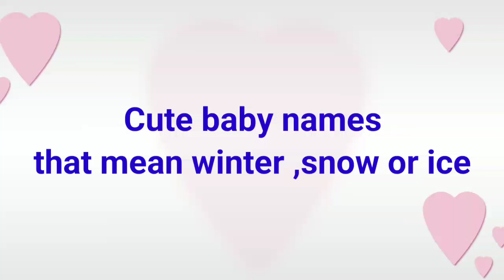Cute baby names inspired by winter ,snow and cold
baby names top chart